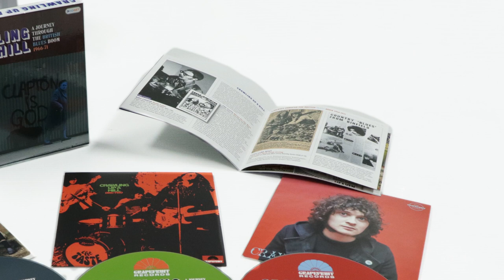Crawling Up A Hill – A Journey Through The British Blues Boom 1966-71, Various Artists [3CD Boxset]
Housed in a clamshell box with a 40-page booklet featuring potted histories and priceless period photos of all the featured acts, Crawling Up A Hill is a fascinating document of a genre that, though relatively short-lived, would have a seismic influence on the subsequent development of rock music